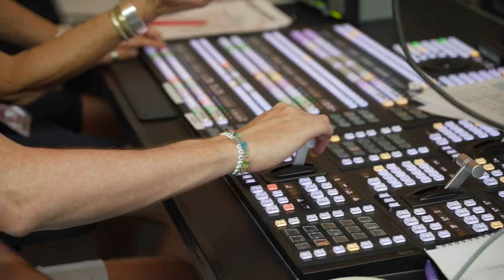Harry Potter's Weasley Twins and Rugby Legends | FOMO | Best of HSBC SVNS in Hong Kong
In the next episode of the series, we join Tom Mitchell in Hong Kong as he catches up with Harry Potter stars, rugby legends and new found DJs.

In this episode, the former Team GB Olympic captain talks to James and Oliver Phelps who play Fred and George Weasley in the Harry Potter films. They talk about their behind the scenes access to everything at Cathay/HSBC Hong Kong Sevens.

Mitchell also speaks to England and British and Irish Lions star, James Haskell, who has now turned his hand to DJ-ing and was the headline act in front of the iconic South stand!

There is, as always, an eating challenge as well as Irish sporting legend Brian O'Driscoll, discusses the atmosphere out at the Hong Kong stadium.

media @WorldRugby